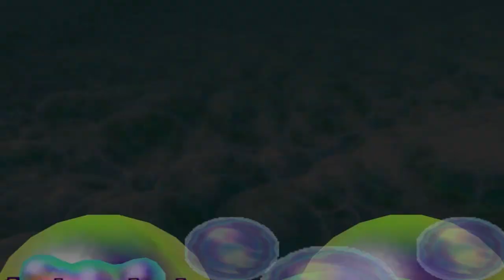Mario Party 2 50 Turns Space Land Turn 10 (Yoshi)